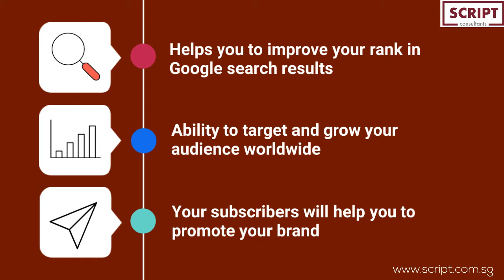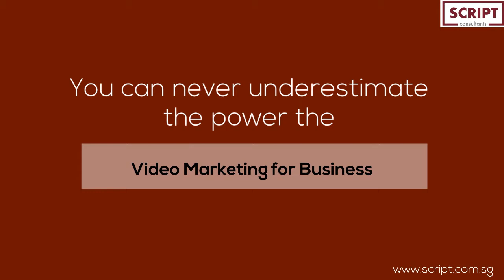How to Grow Your Business With YouTube Channel in 2019 | Script Consultant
YouTube is one of the most growing platforms. You can gain views and subscribers by advertising relevant content on the channel. So, how do you grow your business with a YouTube channel? Here's a video which will guide you to start your YouTube business channel.

Don't afraid to promote your business on the YouTube platform.

Script Consultants is a specialist copywriting and content marketing agency based in Singapore. We are experts at crafting web marketing, email marketing and SEO content marketing copy for our clients. We also have expertise in publishing books and monthly newsletters.